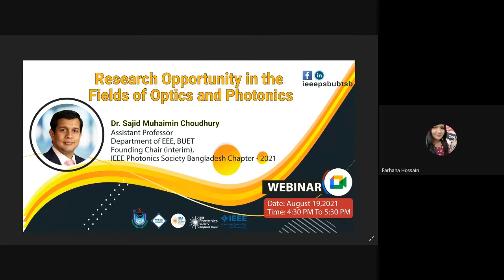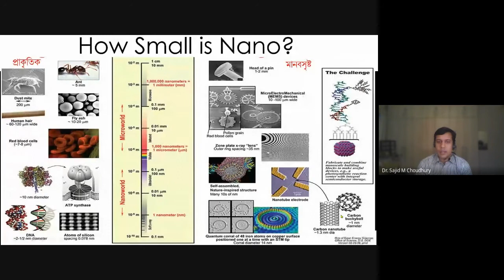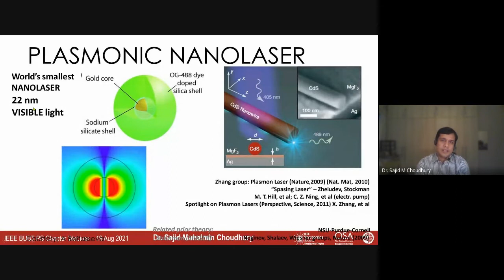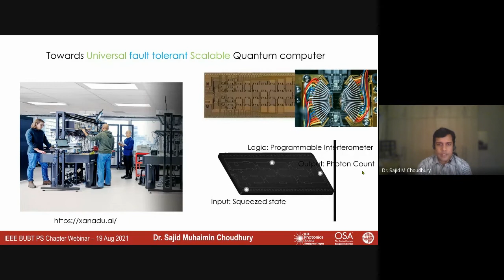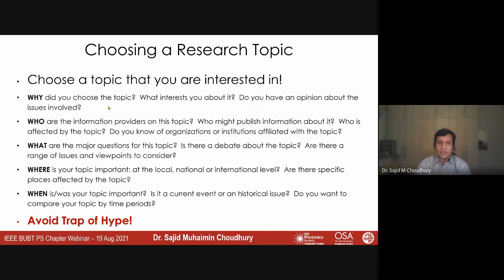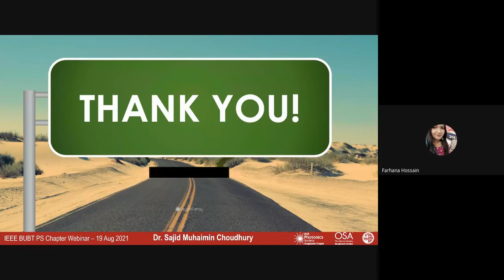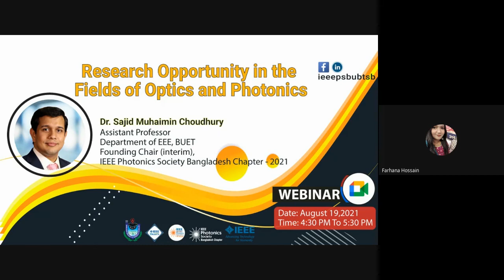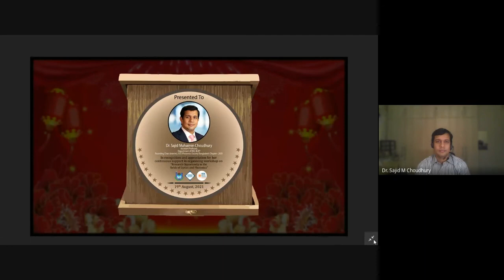Research Opportunity in the fields of Optics and Photonics | IEEE BUBT STUDENT BRANCH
On 19th August, 2021, IEEE PS BUBT SB Chapter organized a webinar on the topic “Research Opportunity in the Fields of Optics and Photonics”
The speaker for the webinar was Sajid Muhaimin Choudhury is an assistant professor, department of EEE, BUET.

The main reason of the webinar is to introduce the topic “Research Opportunity in the Fields of Optics and Photonics”. Photonics is the physical science and application of light generation and manipulation through transmission, modulation, amplification, and sensing. Based on the science of light, optics and photonics are specialized fields of physics and engineering. The speaker started with the fundamental phenomena of light. Then he talked about light-based technologies and its technological breakthrough. He described technology generation, meta-material and meta-surfaces, nanophotonics, plasmonics nanolaser, plasmonics in cancer therapy and many more. He shared some of his publications (during PhD) and his personal research journey and also said few words for the young researchers. He also guide the participants about how to choose a research topic and work for further achievement. The noticeable achievement was that above 50 people gave feedback on the webinar. In total, 70 people joined in the webinar and the number of female participants were 15. Through this virtual webinar, the participants got a chance to know about the topics briefly and how it can help for future aspects. And also get a chance to know about the research opportunities of the topic, which has been an active research field.

[ IEEE ]